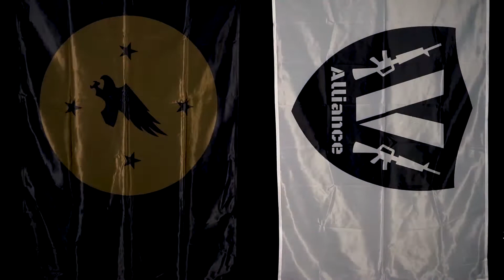Vanguard manifesto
The economy has collapsed, two factions have emerged. One seeks to stabilize the United States under it's new government, the other seeks to settle it's problems on its own. It's war.
The U.N. has lost a commander to a mercenary group known as Vanguard in a betrayal. Vanguard is now being hunted and must team up with the C.R.M. (coalition of regulated militia) to avoid capture from the N.U.S.G. (new united states government)
A region code named District 14 has become the center of the battle.
Choose a side. Change the fate of District 14. Help shape the new world.

Special thanks to Crazy8 exe for playing the part of Henry Steele Channel 10s ACE News reporter.